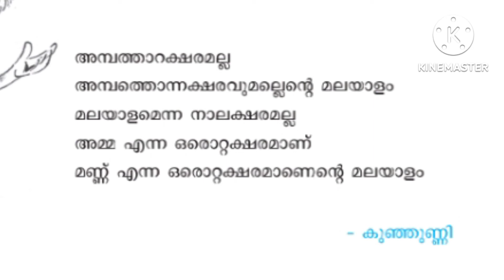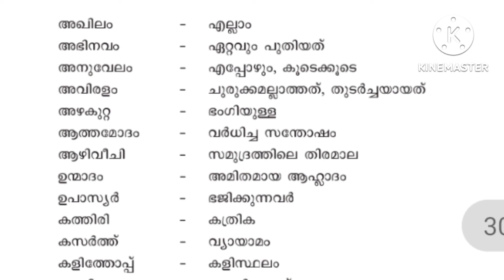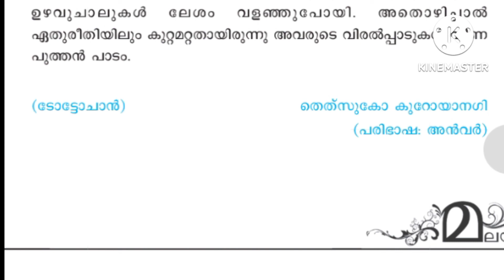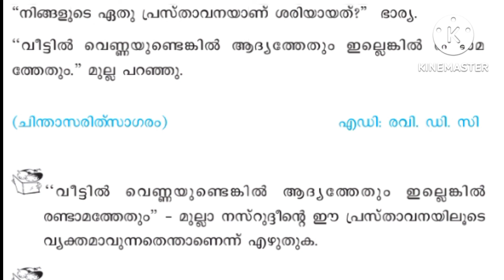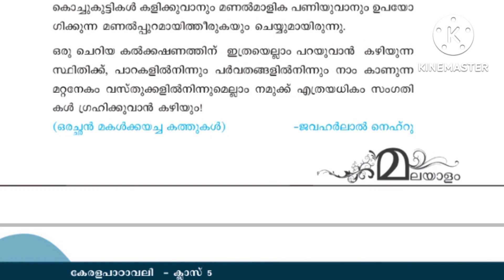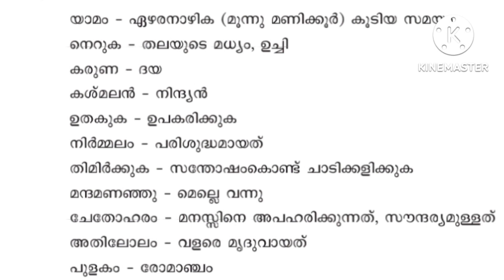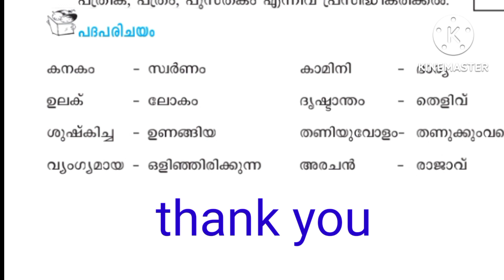Study group# അഞ്ചാം ക്ലാസ്സ് മലയാളം അടിസ്ഥാന ചോദ്യങ്ങൾ#LP/ UP / KTET